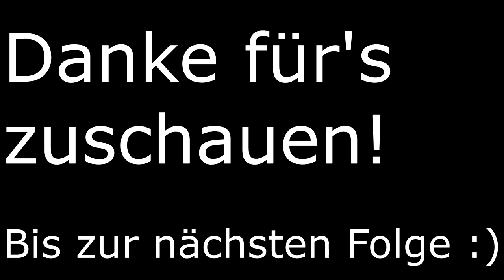Essen HBF - Teil 2 | TPF Schönbau: Rhein-Ruhr #03